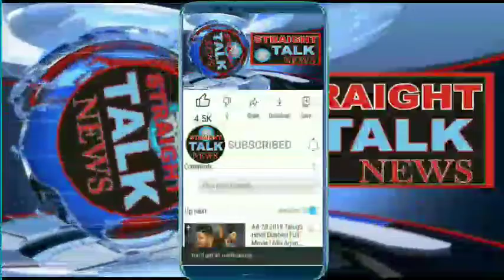Congress Leader Imtiyaz Khan reaction on unschedule power cuts.